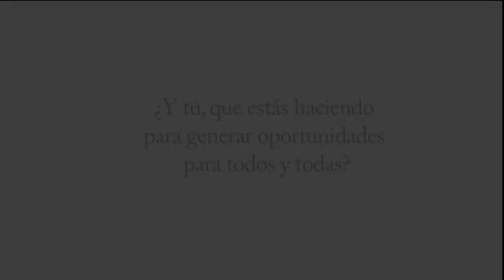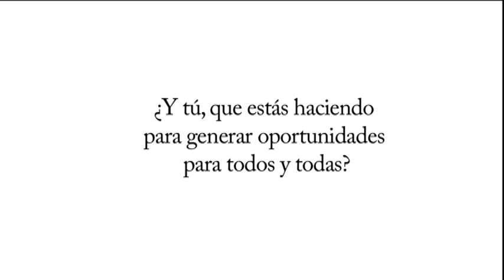VES: ¡Igualdad de oportunidades para todas y todos!